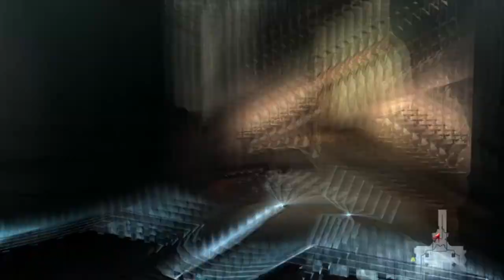Devil may cry 4 Special edition part 6 ps4 broadcast